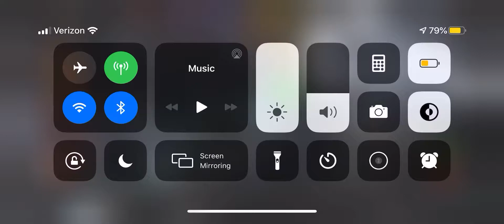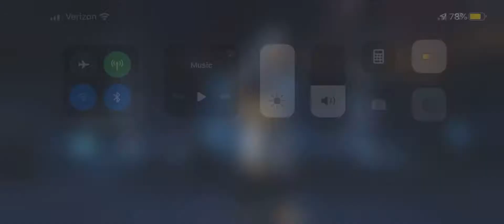R5/65 Ægon vs ROL wolverine. Marvel Contest of Champions.